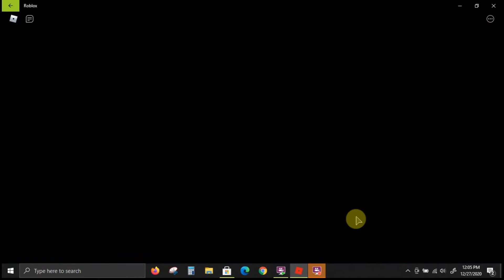U.S.A.F (United States Air Failure)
My Only Words: I Suck. Also go check out my roblox fan group right now